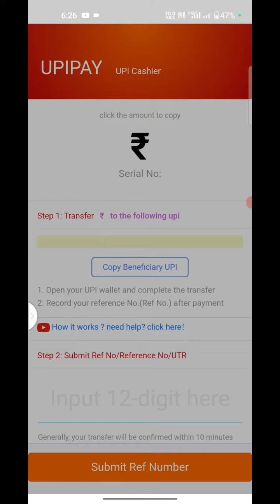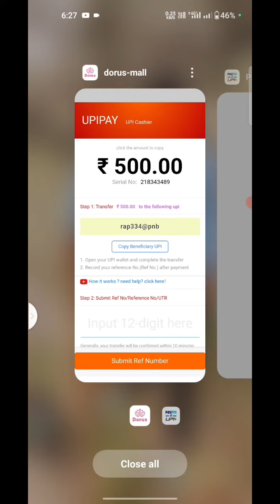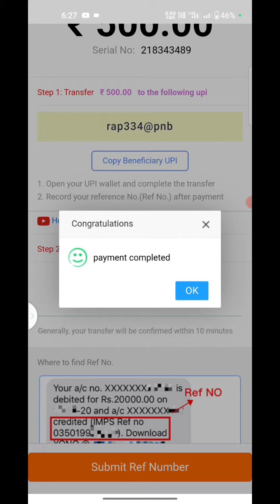Dorus Mall Mein recharge kaise karen || how to recharge in Dorus Mall / Best earning app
Hello Friends Kaise Hai Aap Sb I Hope Ki Aap Sb Thik Hoge To Aaj Ki Video Me Maine Bataya Hai Ki App Dorus Mall Me Recharge Kaise Kar Sakte Hai

Realeted Search:-
Dorus Mall Me Recharge Kaise Karen 2023
Dorus Mall Recharge
Dorus Mall App Earning
Dorus Mall Recharge karne ka man karta hai
1.Diamond Player Me Recharge Kaise Karen 2023
2.Game Me Rechage Kaise karen
3.Diamond Player App Earning
4.Diamond Player Rechage